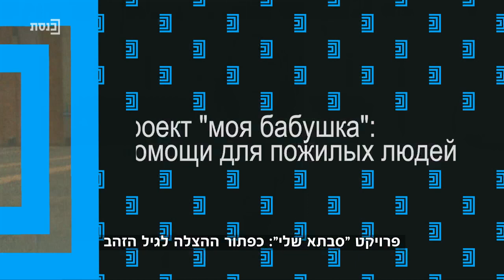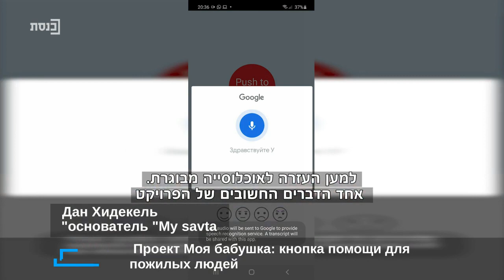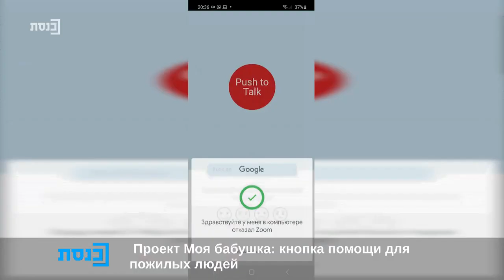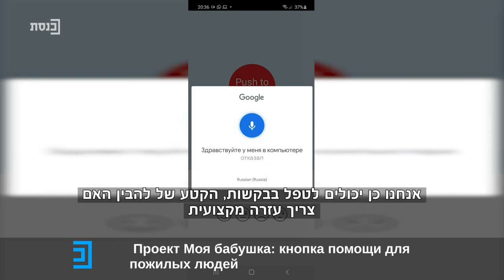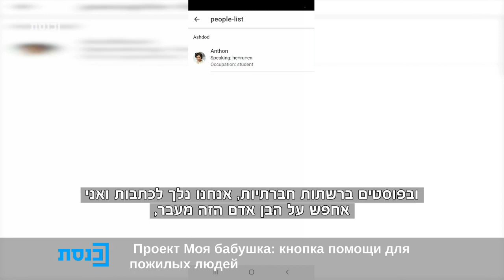מגזין סיכום השבוע בשפה הרוסית עם נועה לביא - 15.10.20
אורחים:
ח"כ אלכס קושניר - מפלגת ישראל ביתנו
אנה רייבה - כתבת "מעריב"
דן אחידקל
אנטון גר